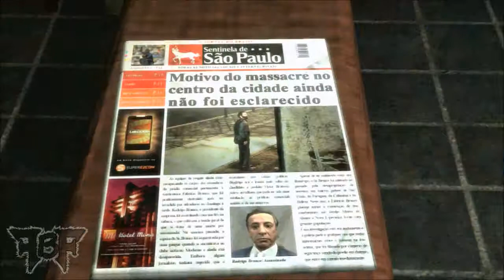Max Payne 3 Chapter 10 Walkthrough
It's Drive of Shoot Sister is the 10th chapter of the Max Payne 3 Walkthrough.